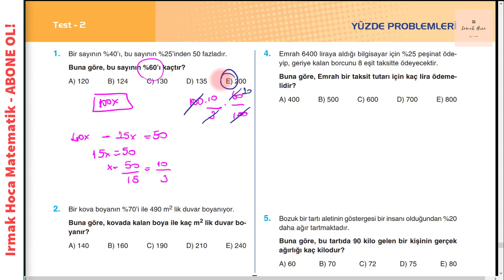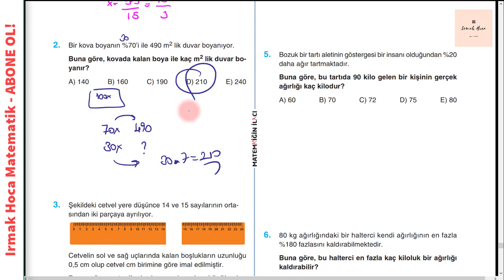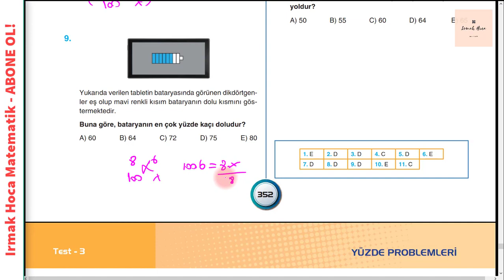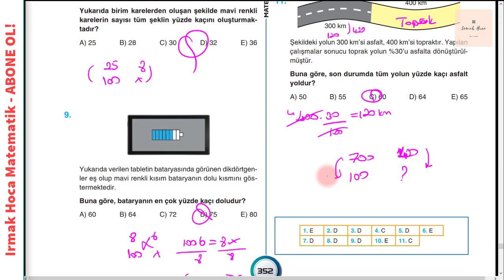KPSS - Yüzde - Kar - Zarar Problemleri Soru Çözümü 8.Kısım